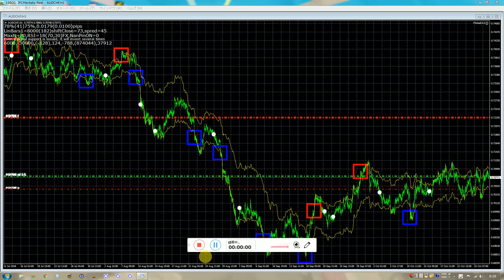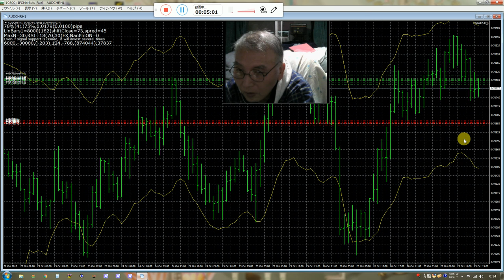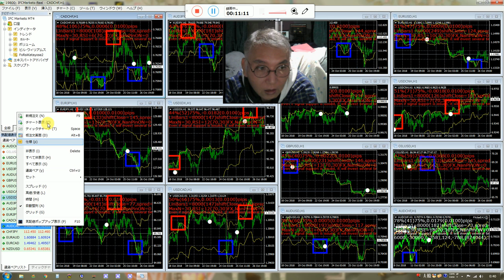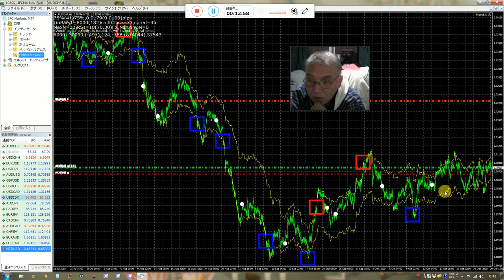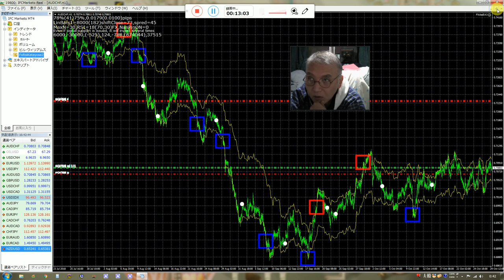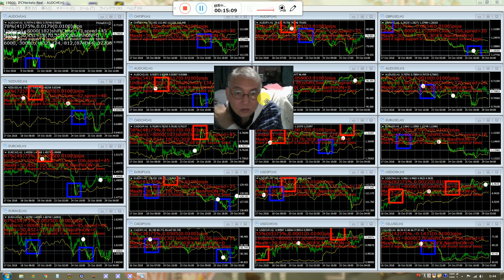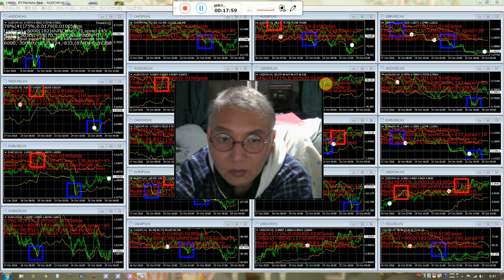バイナリーオプションの戦略